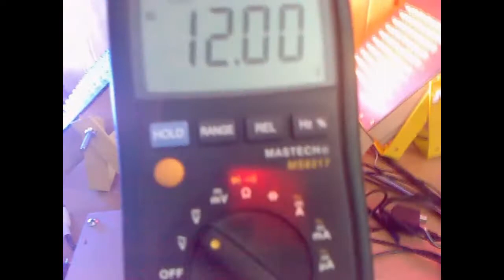Cheep digital voltmeter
Tested digital voltmeter